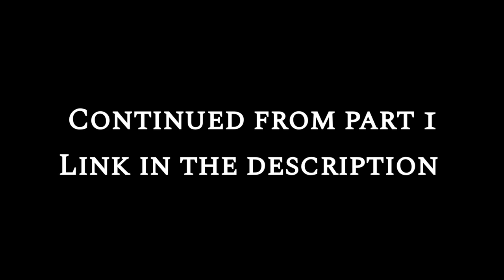" I could turn into a Dogman " TO PROTECT !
"What if I told you Tonia Morrison could transform into a Cryptid creature? Is it real? Is it a curse? Or is it something more sinister? Tune in to find out."

Tonia has a wealth of knowledge I would like to thank her for coming on the show and sharing her experiences.

Hidden abilities